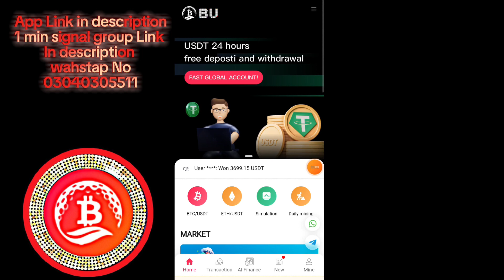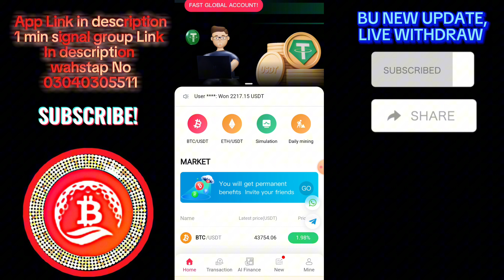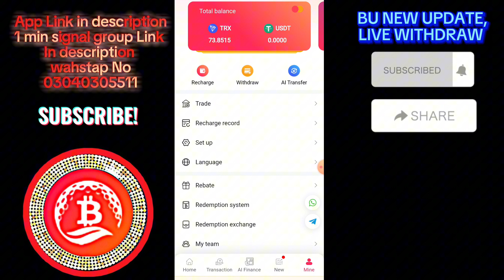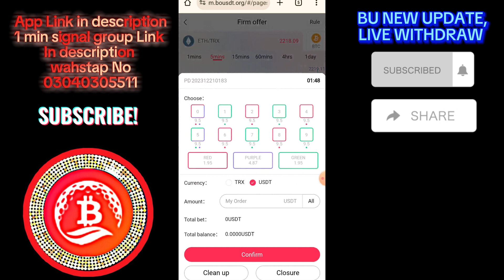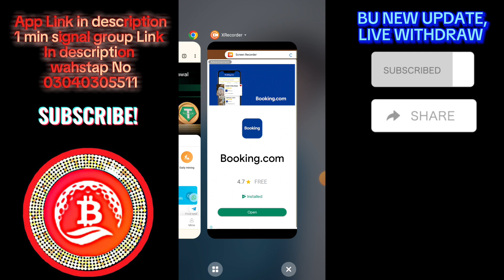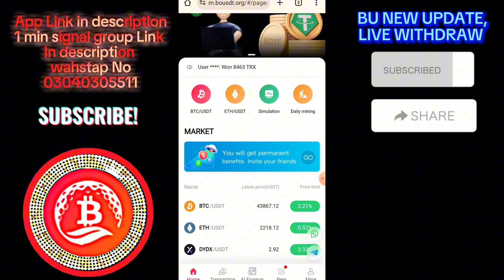2,100🔥 LIVE WITHDRAW 💸 || BBU NEW UPDATE 2.0 || 1 MINUTE SIGNAL GROUP LINK IN DESCRIPTION 🫶🏻😘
REGISTRATION LINK 🔗

DEPOSIT 10USDT/TRX
WITHDRAW 10USDT/TRX
24×7 CUSTOMER SERVICE

YA IS CHENNAL KA LINK HA APNA DOSTO KO B INVITE KRY OR KHUDH B ROZI KMAYE OR APNA DOSTO KO B KMANY DYN JZAKALLAH KHAIR

🌺 𝐓𝐄𝐀𝐌 𝐄𝐀𝐆𝐋𝐄 🦅🌺